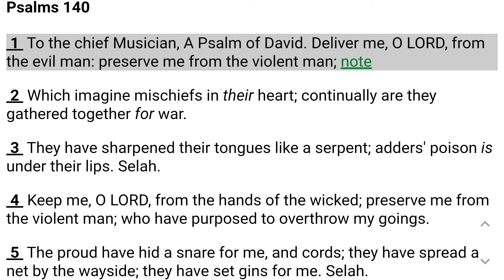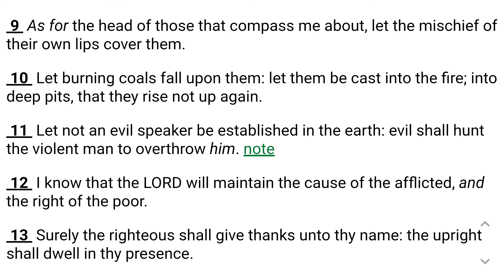Psalm 140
Psalm 140    King James Version

1 To the chief Musician, A Psalm of David. Deliver me, O Lord, from the evil man: preserve me from the violent man;

2 Which imagine mischiefs in their heart; continually are they gathered together for war.

3 They have sharpened their tongues like a serpent; adders' poison is under their lips. Selah.

4 Keep me, O Lord, from the hands of the wicked; preserve me from the violent man; who have purposed to overthrow my goings.

5 The proud have hid a snare for me, and cords; they have spread a net by the wayside; they have set gins for me. Selah.

6 I said unto the Lord, Thou art my God: hear the voice of my supplications, O Lord.

7 O God the Lord, the strength of my salvation, thou hast covered my head in the day of battle.

8 Grant not, O Lord, the desires of the wicked: further not his wicked device; lest they exalt themselves. Selah.

9 As for the head of those that compass me about, let the mischief of their own lips cover them.

10 Let burning coals fall upon them: let them be cast into the fire; into deep pits, that they rise not up again.

11 Let not an evil speaker be established in the earth: evil shall hunt the violent man to overthrow him.

12 I know that the Lord will maintain the cause of the afflicted, and the right of the poor.

13 Surely the righteous shall give thanks unto thy name: the upright shall dwell in thy presence.